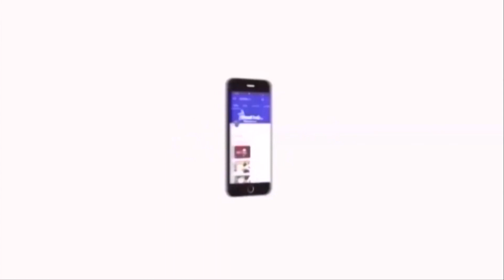கொட்டும் மழையிலும் தொடரும் காங்கிரசாரின் போராட்டம் | Narayanasamy | Kiran Bedi | Velicham Tv